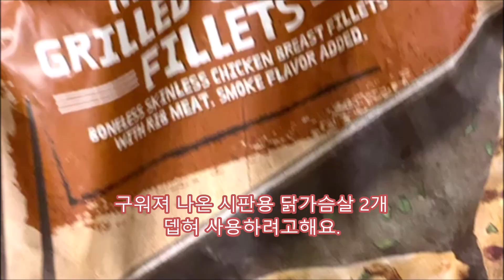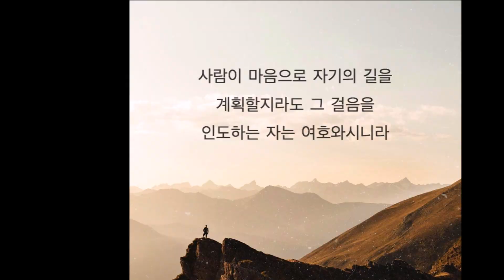보약같은 여주를 맛있게 만들어 드세요/토마토, 달걀, 치킨이 들어간 여주 샐러드( Bitter Melon Salad with Eggs & Tomatoes and Chicken )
여주의 성분이 피를 맑게 해주기 때문에
혈관이 깨끗해진다고 알려져 있지요.
그리고 비타민이 풍부한데 여주에 함양된 비타민은 열을
가하여도 파괴되지 않으며 레몬의 5배,
오이의 20배 이상의 비타민C가 들어있다고 하네요.
관심 폭발입니다.
물론 당뇨와 성인병에 좋은 천연 인슐린이기도하고
쓴맛의 성분은 위장보호와 식욕 증진에 좋고
면역력 강화와 콜레스테롤 저하 작용을 하며
다이어트와 붓기 제거에 도움이 된다고 합니다.